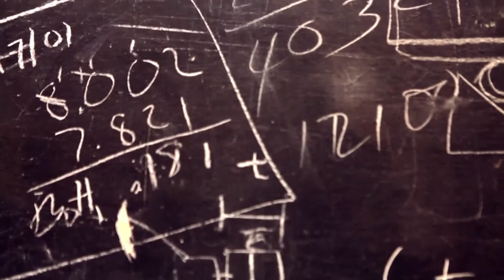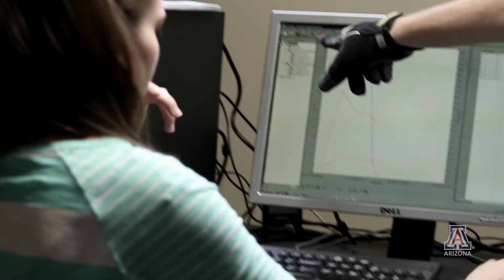UA College of Engineering: Welcome, Grad Students (Highlights)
The diverse interests of the faculty at the UA College of Engineering drive their interdisciplinary research and help prepare grad students for lifelong learning.

Faculty and grad students work together to solve big problems, and thrive within the entrepreneurial environment that encourages them to follow their ideas, supported by all the tools and expertise that guarantee success.

Grad students own their research here, and as they develop futuristic technologies, the world beats a path to their door to ask when they will be available. Presuming, of course, they can tear themselves away from Tucson, the vibrant jewel of the breathtaking Sonoran Desert.